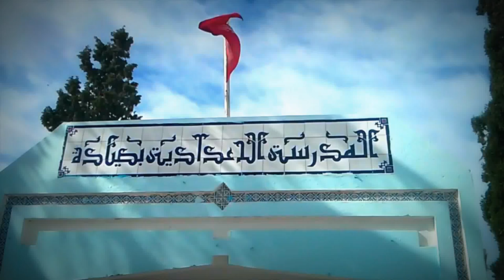أشغال حملة النظافة بالمدرسة الاعدادية بصيادة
الغرفة الفتية العالمية بصيادة بالشراكة مع المدرسة الإعدادية بصيادة :نادي البيئة والطاقة